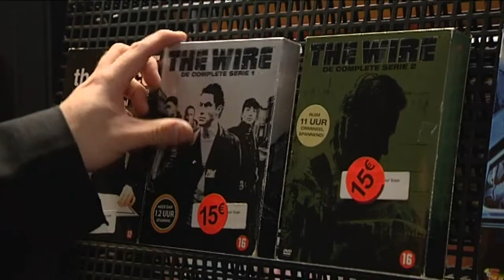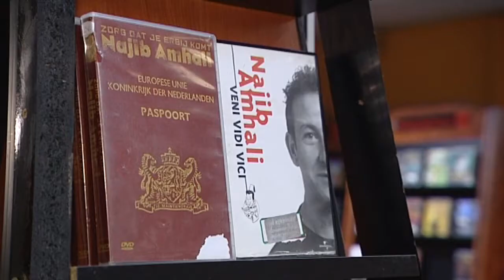Arnhemse videotheek gooit roer om